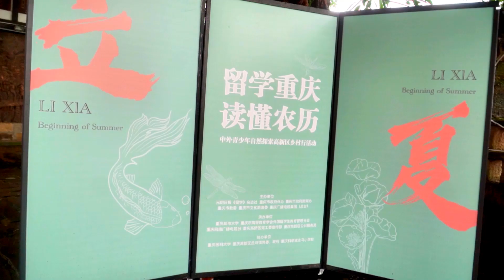中外青少年一起进行“立夏斗蛋”游戏体验。